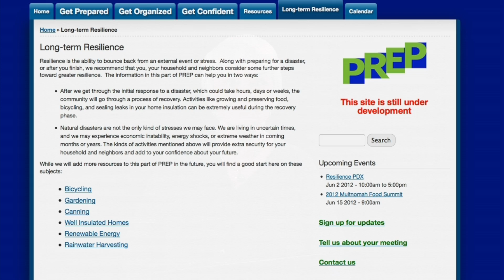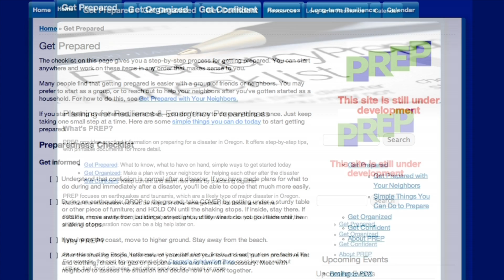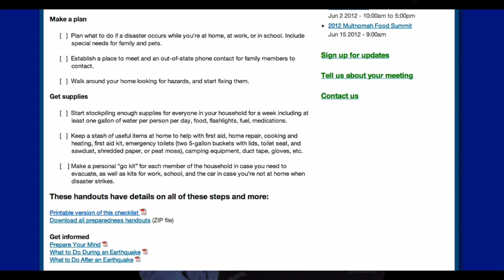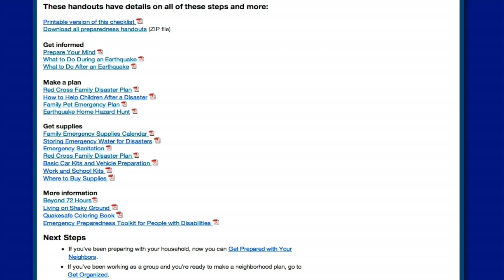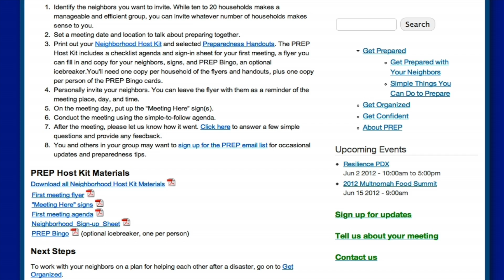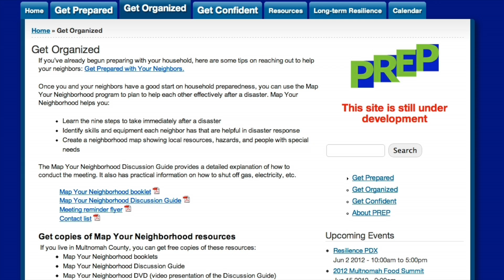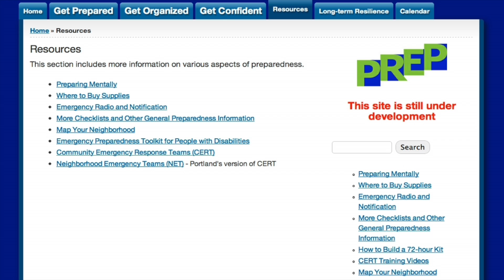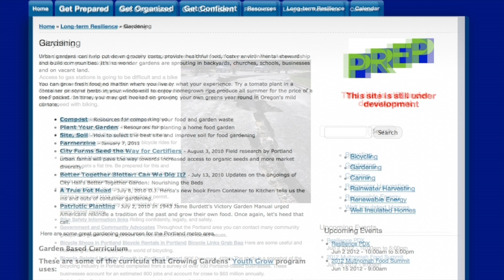15. Planning for Resilience & Emergency Preparedness - PREP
Liz Bryant and Jeremy O'Leary from Planning for Resilience & Emergency Preparedness (PREP) provide an overview of the Portland area's newest online emergency preparedness tool